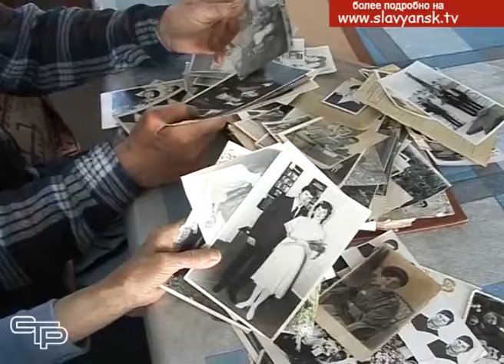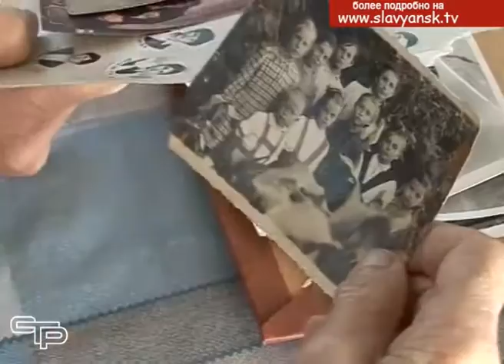Воспоминания о Великой Отечественной войне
Не так много времени остается до празднования Дня Победы. Особую ценность для всех нас имеют воспоминания, связанные с Великой Отечественной войной. Мы в нашем репортаже уже рассказывали о бывшей малолетней  узнице, которая, побывав в фашистских застенках, выжила в нечеловеческих  условиях. И еще один житель станицы Анастасиевской, чье детство было опалено огнем военного лихолетья, поделился с нами своими воспоминаниями о том тяжелом времени.